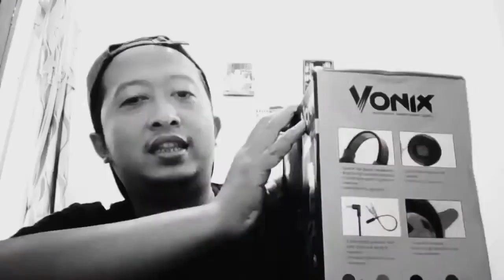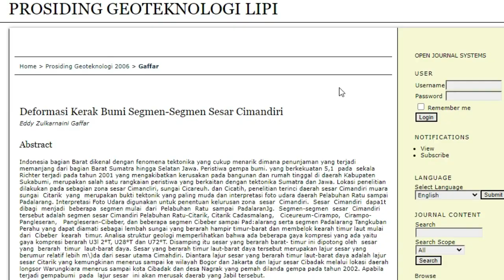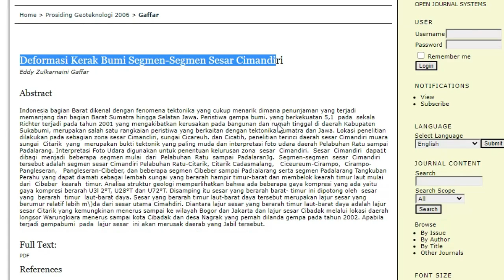Penelitan Baru, Gempa di Cianjur Bukan Karena Sesar Cimandiri?